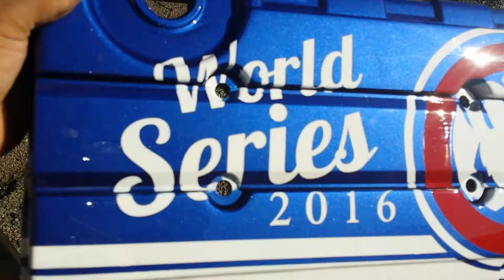Cubs champions World series 2016 custom valve cover by Ctbgarage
I did this custom valve cover one day before the world series 2016. Chicago Cubs were champions in that year, that was the reason why I decided to support them with this painting